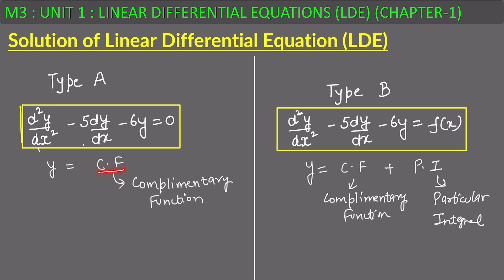Linear Differential Equation | Sol. for Real & Distinct Roots | Lecture - 2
This course will cover the complete syllabus of Engineering Mathematics, 3rd Semester - M3 (all branches), covering all major Indian Universities as mentioned below.

In this complete course, we will cover below 5 units :
1. Unit-1 - LINEAR DIFFERENTIAL EQUATION (LDE)
2. Unit-2 -  FOURIER TRANSFORMS
3. Unit-3 -  STATISTICS
4. Unit-4 - PROBABILITY AND PROBABILITY DISTRIBUTIONS
5. Unit-5- NUMERICAL METHODS

Rajiv Gandhi Proudyogiki Vishwavidyalaya (RGPV) - Bhopal
Dr. A.P.J. Abdul Kalam Technical University Uttar Pradesh - AKTU-UP
Maharshi Dayanand University in Rohtak MDU- Haryana
Maulana Abul Kalam Azad University of Technology (MAKAUT)-West Bengal
IK Gujral Punjab Technical University - PTU - Punjab
Aryabhatta Knowledge University AKU-Patna

In this video (LECTURE-2), you will learn:

Welcome to this comprehensive video on solving linear differential equations with real and distinct roots. In the field of engineering mathematics, understanding how to handle such equations is crucial for tackling a wide range of practical problems. In this video, we will guide you through the step-by-step process of finding solutions for linear differential equations with real and distinct roots.

We begin by introducing the concept of linear differential equations and their significance in engineering applications. We then focus on equations with real and distinct roots, explaining why this particular scenario is important and how it differs from other cases.

Next, we delve into the key techniques used to solve these types of equations. We explore methods such as the characteristic equation and the auxiliary equation, illustrating how they are derived from the given differential equation. We explain how to identify the real and distinct roots from the auxiliary equation and emphasize their role in finding the general solution.

2) PRACTICE QUESTIONS TO GET BETTER UNDERSTANDING OF BASIC CONCEPTS.

In Next video (LECTURE - 3), you will learn:

1) HOW TO FIND SOLUTION OF LINEAR DIFFERENTIAL EQUATION(LDE) WHEN THE ROOTS OF AUXILIARY EQUATION ARE REAL AND REPEATED.

2) PRACTICE QUESTIONS TO GET BETTER UNDERSTANDING OF BASIC CONCEPTS.

1. Unit-1 - LINEAR DIFFERENTIAL EQUATION (LDE)
2. Unit-2 -  FOURIER TRANSFORMS
3. Unit-3 -  STATISTICS
4. Unit-4 - PROBABILITY AND PROBABILITY DISTRIBUTIONS
5. Unit-5- NUMERICAL METHODS